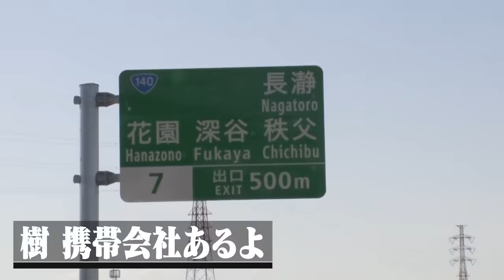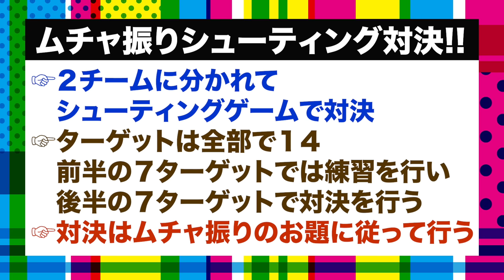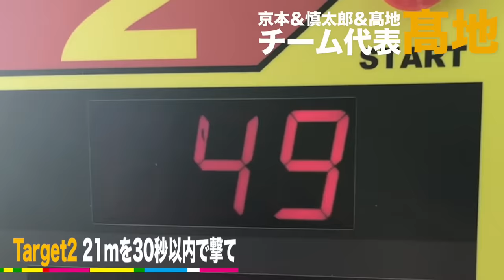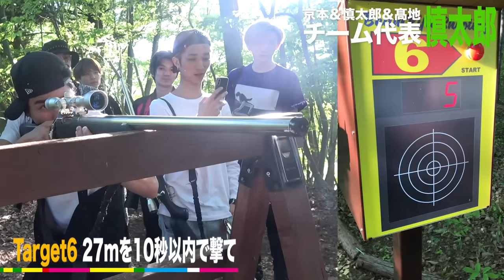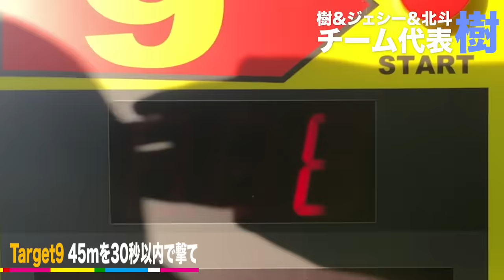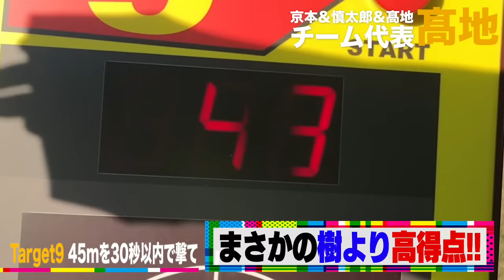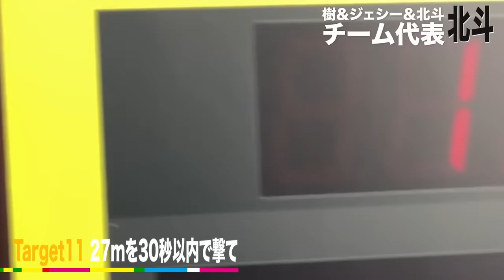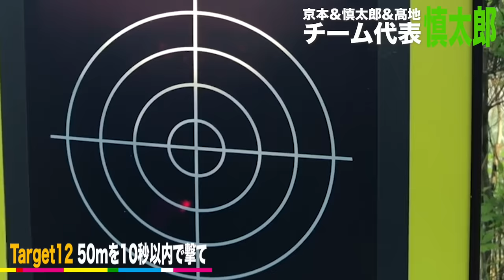SixTONES【的を撃ち抜け】第3回！ドライブ企画ー秩父編ー3/5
どうも「SixTONES」（ストーンズ）です!
１年ぶりとなる大好評ドライブ企画の第３弾 !!
樹プロデュースによる念願ドライブ旅!!
今回はついに埼玉県の人気観光スポット秩父へ到着！
そこで僕たちを待っていたのはなんと！
ビームのライフル銃を使った野外シューティング施設!
ここではさすがに普通に楽しめるのかと思いきや…
なんと「ムチャ振り」の指令を受けながら
２つのチームに分かれてシューティングゲームで対決をすることに！
まさかの100点連続！意外な才能の持ち主が登場！
かと思えば０点連発!?超苦手なメンバーも!
一体どちらのチームが勝つのか!?
予想しながら楽しんで見てください